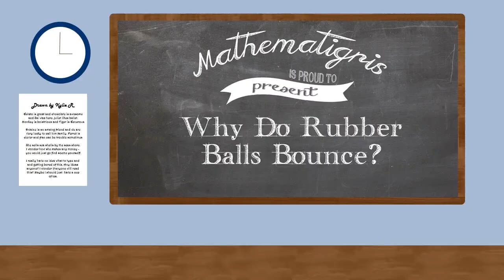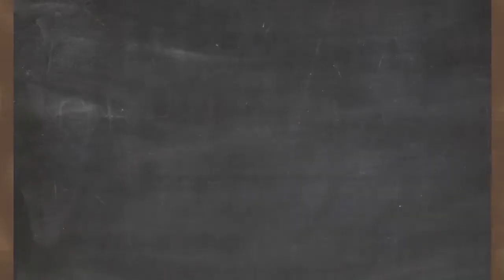Why Do Super Balls Bounce?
Tiger puts his Science Pants on in order to investigate super balls (you know, the rubber ones that bounce really high?) and comes to understand the concept of elasticity and a couple of other things...

Stalk me here:
Tags I Track: tigertalks and tigerinthetubes